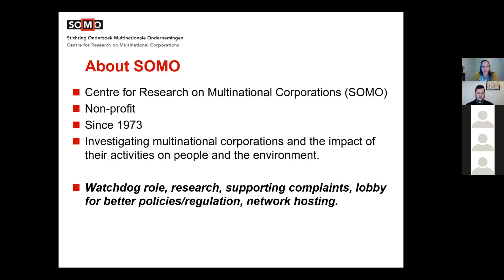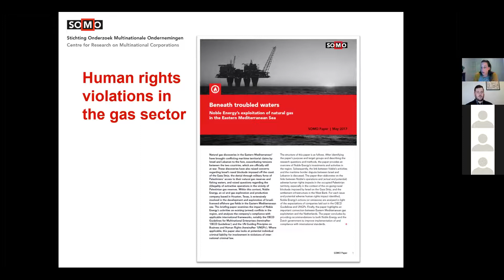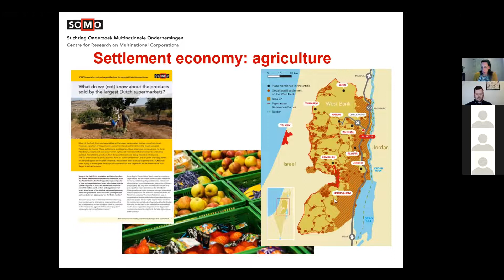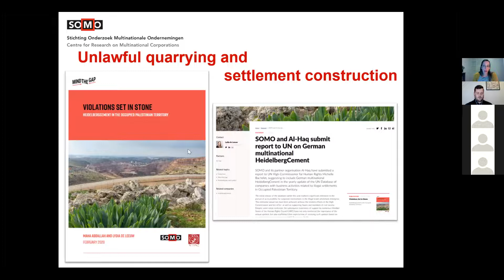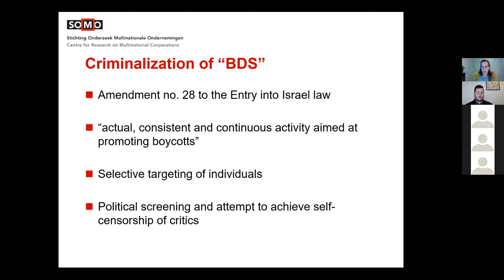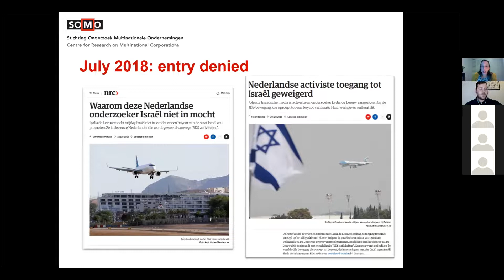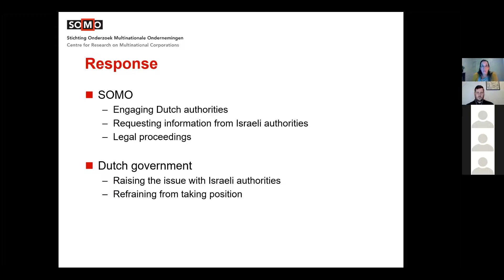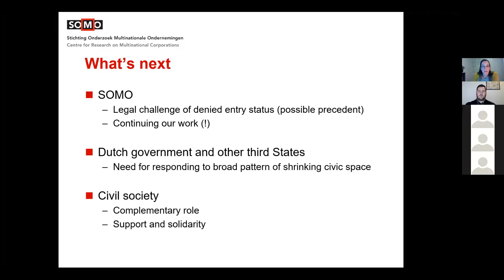Webinar - Challenging the Repression of Palestinian Rights Advocacy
The European Legal Support Center (ELSC), PAX, SOMO, The Rights Forum and Al Haq organised a webinar titled 'Challenging the Repression of Palestinian Rights Advocacy' on the 18th of November 2021.

In response to Israel’s designation of six prominent Palestinian human rights NGOs and civil society organisations as “terrorist”, Palestinian and international civil society organisations have collectively called upon the international community to take all necessary measures to protect Palestinian rights’ advocates. 32 Dutch organisations called on the Dutch government to publicly speak out against the decision of the Israeli government and to condemn it as an unjustified restriction on civil society as well as take action to protect human rights defenders in Palestine and those who stand up for the rights of Palestinians anywhere in the world.

During the webinar, Wesam Ahmad, a Director at the Center for Applied International Law in Al Haq – one of the six leading organisations groundlessly designated – discussed the implications of this repression on Palestinian civil society. He also addressed the responsibilities of third states parties such as The Netherlands and concrete actions we should expect from our authorities.

Other speakers were Thomas van Gool (PAX), Giovanni Fassina (ELSC) and Lydia de Leeuw (SOMO).